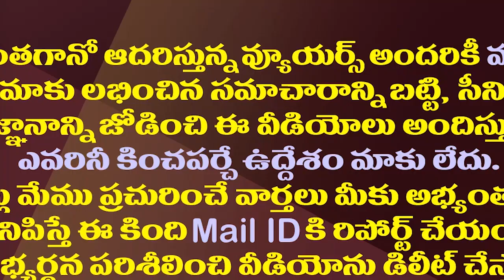టీడీపీ మాజీమంత్రి వైసీపీలోకి జంప్||Former TDP minister jumps to YCP||Amaravathi media